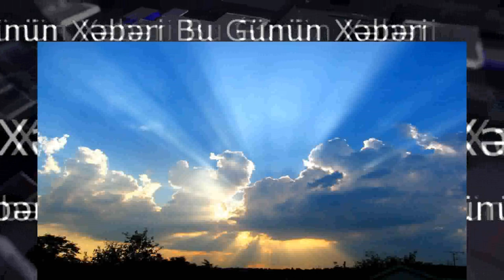14 noyabr hava haqqında. on dord noyabr hava haqqında. hava proqnozu 14 noyabr. 14 noyabr hava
Sabahın hava proqnozu AÇIQLANDI
Bakıda və Abşeron yarımadasında noyabrın 14-də hava şəraitinin dəyişkən buludlu olacağı, arabir tutulacağı gözlənilir.

Ekologiya və Təbii Sərvətlər Nazirliyinin Milli Hidrometeorologiya Xidmətindən verilən məlumata görə, əsasən səhər və axşam bəzi yerlərdə yağış yağacağı ehtimalı var.

Mülayim şimal küləyi əsəcək. Havanın temperaturu gecə 6-8° isti, gündüz 12-14° isti, Bakıda gecə 6-8° isti, gündüz 12-14° isti olacaq.

Atmosfer təzyiqi 768 mm civə sütunundan 773 mm civə sütununa yüksələcək. Nisbi rütubət 70-80 % olacaq.

Tibbi-meteoroloji proqnoza gəlincə, Abşeron yarımadasında meteoroloji amillərin mülayim tərəddüdü gözlənilir ki, bu da bəzi meteohəssas insanlar üçün əsasən əlverişlidir. Azərbaycanın rayonlarında hava əsasən yağmursuz olacaq. Lakin gündüz bəzi yerlərdə yağış yağacağı gözlənilir. Gecə və səhər saatlarında duman olacaq, şərq küləyi əsəcək.

Havanın temperaturu gecə 2-6° isti, gündüz 10-15° isti, dağlarda gecə 0-5° şaxta, gündüz 3-8° isti olacaq.